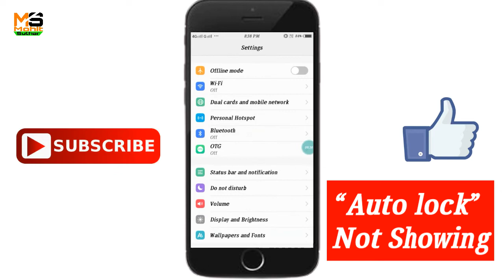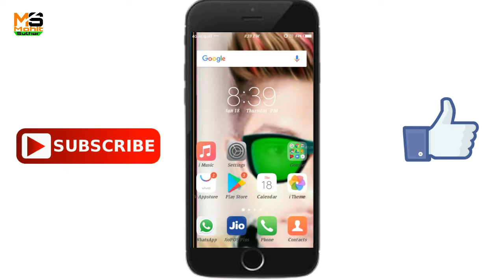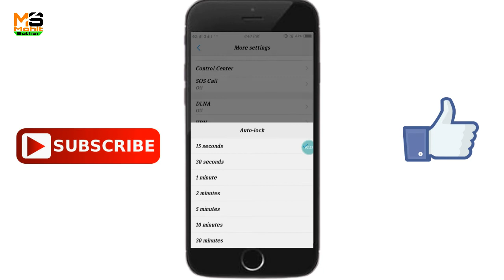Auto Lock Settings In Vivo Y53 ll in hindi ll MohitSuthar ll🔥🔥🔥🔥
Hi guys...

So guys aaj ka new video aapke liye bhut hi intresting hone wala h dosto. 😀😀😀😀😀😀😀😀😀🔥🔥🔥🔥

To dosto kese ho aap sab, m ummid karta hu ki aap sab achhe ho. 😀😀😀😀

To dosto aaj ke is video me m aapko VIVO y53 mobile me AUTO LOCK option ke bare me btaunga. Ha to guys is video me m is aap ki aapke samne full information lekar aaya h. let get start🔥🔥🔥🔥🔥🔥🔥🔥🔥🔥🔥🔥🔥

Frnds is video me mene aapko bhut hi easy and simple trick di h jisko aap follow aasani se kar skte ho. so simple methid and easy frndsss. 🤓🤓🤓🤓🤓🤓🤓🤓🤓🤓

Howtoincrease/dicreasetimingoflock
Howtoincrease/dicreasetimingoflockinvivo

Tags—

Vivo y53

Vivo y53 mobile me auto lock option kaha hota

Vivo y53 mobile me backlight option kaha hota h

How to increase/Dicrease Backlight time of mobile

How to find Auto lock option in vivo y53 mobile

How to find Backlight time in Mobile

Vivo mobile Lock setting

Where the option of auto lock in vivo y53

Guys video achha lge to plz pzl like karna yrrr👍👍👍👍👍👍👍🙏🙏🔥🔥

Video achha lge to

PLZ PLZ KARNA YARO. 🙏🙏🙏🙏🙏🇮🇳

Thanks4Watching.